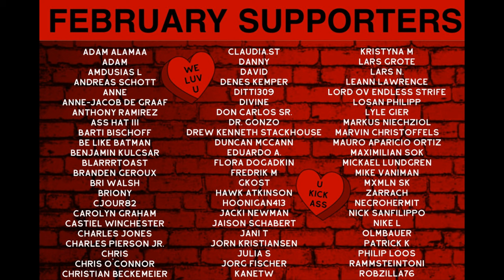DIMLIM - 離人 (React/Review)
Our reaction to DIMLIM - 離人  (OFFICIAL VIDEO LINKED BELOW)